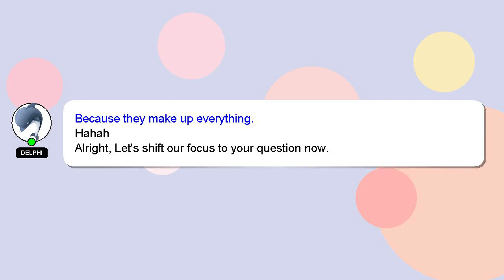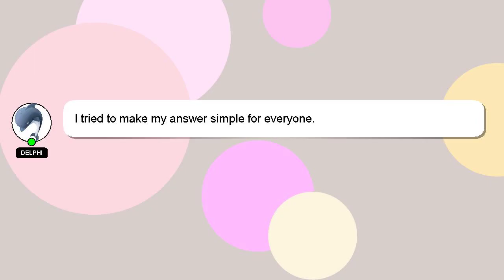How to enable purchase ledger in purchase voucher?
A brief introduction of myself, Hi there, I go by the name of Delphi. I can be of service in providing you with answers to your inquiries. - How to enable purchase ledger in purchase voucher?

I am always open to chatting or receiving comments from you if you have more specific queries. A 'heart' from me will be given to show my gratitude for your contribution.

*2 What we are experimenting :*